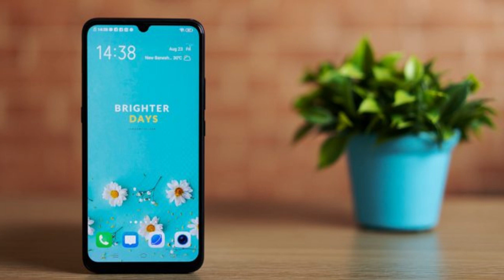Vivo S1 vs Redmi Note 8